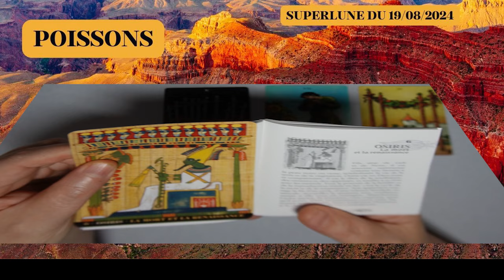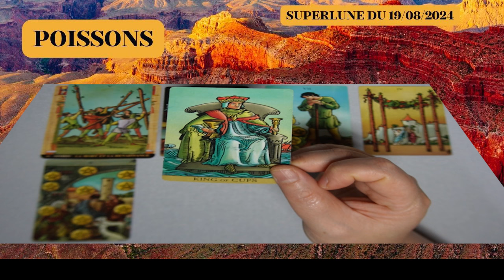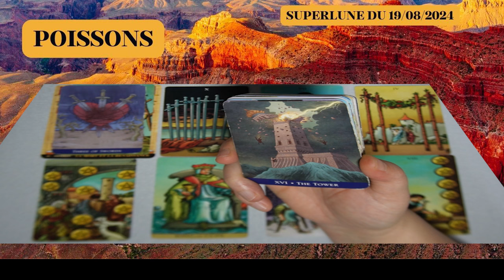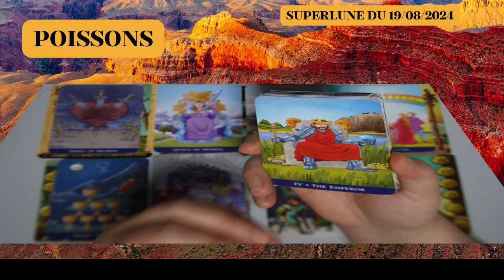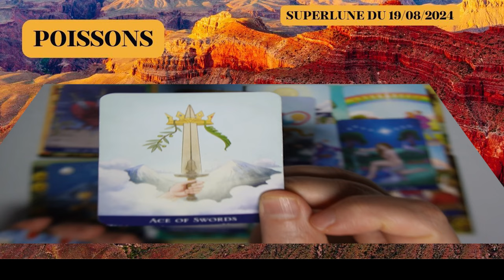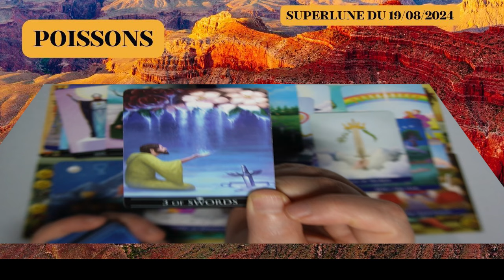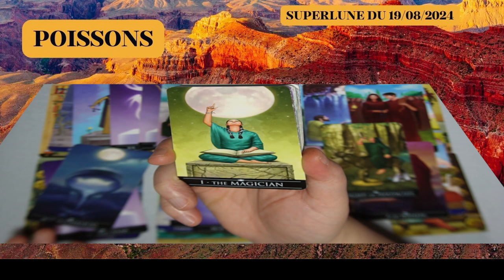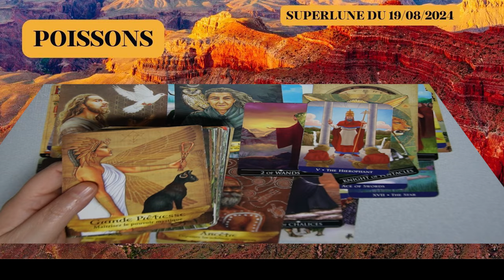POISSONS ~ redonner une chance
Chers amis, la nuit du 19 août 2024 sera marquée par un événement céleste spectaculaire : une superlune. Une superlune se produit lorsque la lune est à son point le plus proche de la Terre sur son orbite, ce qui la fait apparaître plus grande et plus lumineuse dans le ciel nocturne.

La superlune d’août 2024 sera particulièrement spéciale. Elle coïncidera avec la pleine lune, ce qui signifie que la lune sera entièrement éclairée par le soleil. Avec sa proximité à la Terre, cette pleine lune apparaîtra exceptionnellement grande et brillante.

Cette superlune sera visible partout dans le monde, à condition que le ciel soit dégagé. Elle sera au plus haut dans le ciel autour de minuit, mais vous pourrez commencer à l’observer dès qu’elle se lèvera à l’horizon, juste après le coucher du soleil.

La superlune a une signification particulière dans de nombreuses cultures, souvent associée à des changements et des transformations. C’est un moment idéal pour la réflexion et le renouvellement, pour laisser derrière soi ce qui ne sert plus et pour accueillir de nouvelles possibilités.

Alors, le 19 août 2024, n’oubliez pas de lever les yeux vers le ciel et d’admirer la superlune. C’est une occasion de se connecter avec l’univers et de se rappeler la beauté et le mystère du cosmos.

⚠️⚠️⚠️⚠️⚠️⚠️⚠️⚠️⚠️ @CHRYSALIDEYANG NE PROPOSE PAS DE CONSULTATIONS PRIVEES ET NE VOUS CONTACTERA JAMAIS PERSONNELLEMENT sur AUCUN RESEAU SOCIAL! Notez aussi que @chrysalideYANG n'est pas qualifiée pour donner des conseils médicaux, juridiques ou financiers.

Avec amour et lumière, @chrysalideYANG